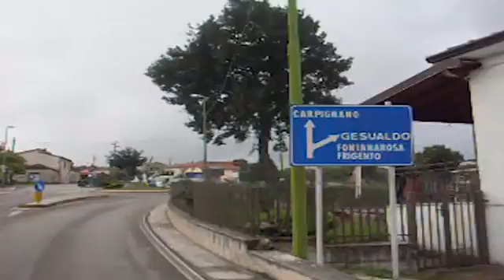LA STRADA DI NESSUNO DIVENTA UNA DISCARICA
Scempio ambientale tra Grottaminarda e Mirabella: bretella utilizzata quale discarica. Si pensa alla video sorveglianza.